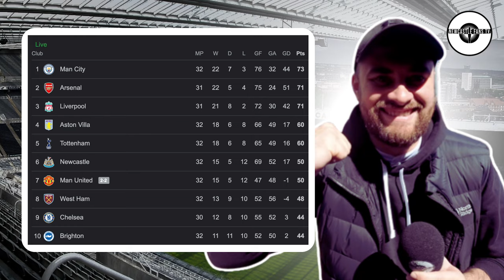THE LAST WORD | NEWCASTLE UNITED 4-0 TOTTENHAM HOTSPUR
The Toon Army breezed past Spurs to record back to back Premier League wins for the first time in 2024 and move up to sixth in the table.

Alexander Isak took his tally for the season up to 21 – 17 in the Premier League – with a typically clinical brace, with two of the Magpies’ other most consistent performers, Anthony Gordon and Fabian Schär, also on the scoresheet. The lads at NFTV discuss the magnificent performance by Eddie Howe's squad.

30 day free Amazon Prime
Amazon Audible
3 free months unlimited Amazon Music